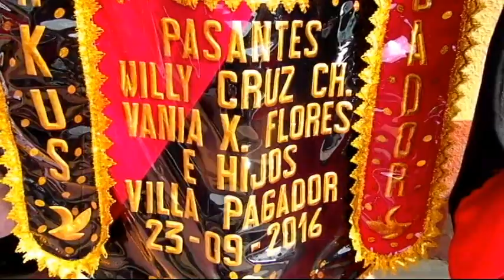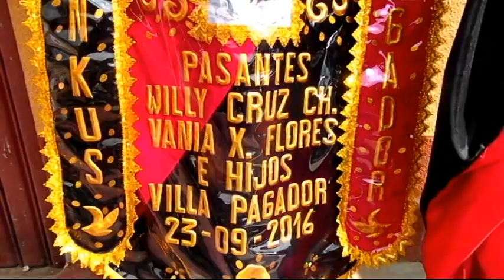Electro Tinkus Pagador Cochabamba 2016 dvd1 parte 1 de 5